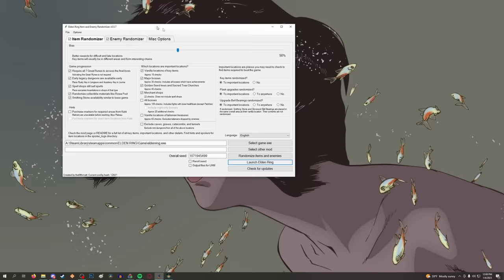Elden Ring, but It's Cursed | Use What You See #3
These Elden Ring randomizers have really gone too far at this point.
Sorry for the delay on this one. I've been struggling to find time to sit down and edit, these take a lot longer than I thought.

Full VOD Here ► N/A